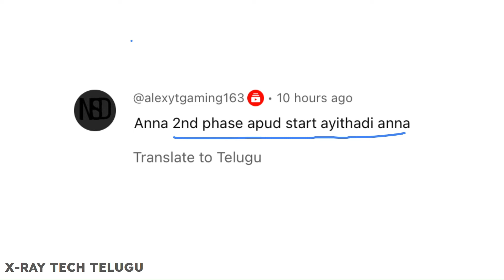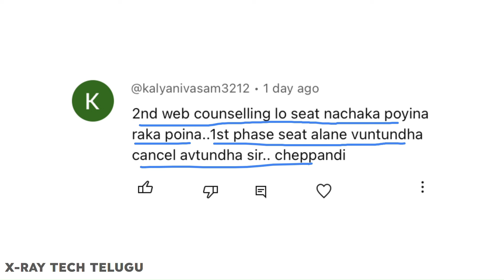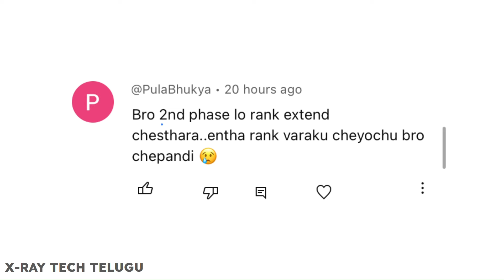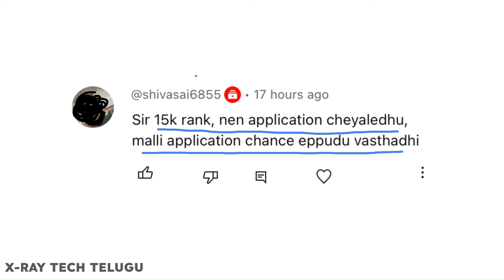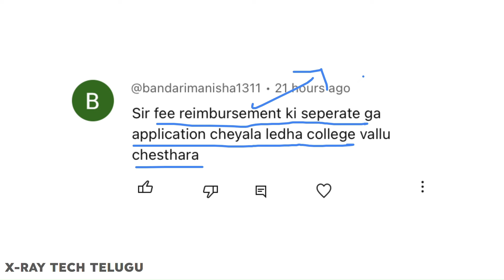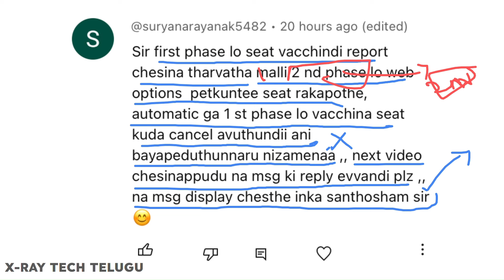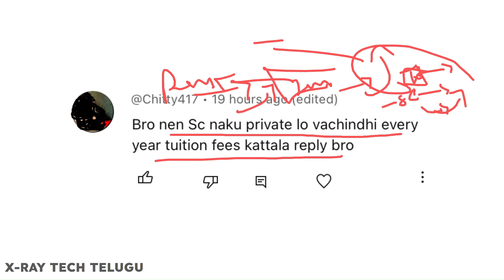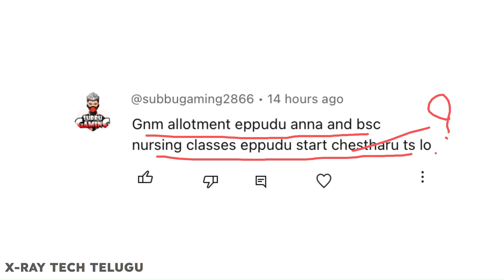KNRUHS - B.Sc.Nursing, comment Video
COLLEGE WISE ALLOTMENT LIST AFTER FIRST PHASE OF COUNSELLING